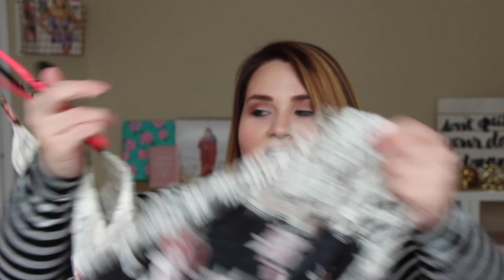Try On LA Haul |Torrid, City Chic, Forever21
Back at it again with another damn haul. Enjoy it beee. ;)

Follow Essie, she's my fave :)

Forever 21 Ribbed Crop Top: no link
City Chic Romper: wahhh can't find the link

Write to me about future "Dear Fat Girl..." "Let's Talk About Sex" or "Ask Sarah" videos!